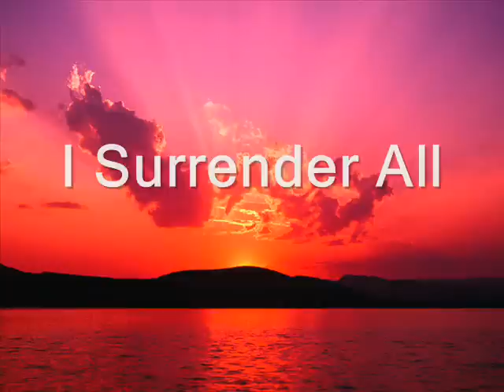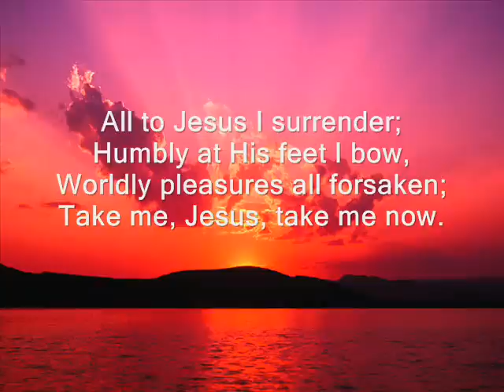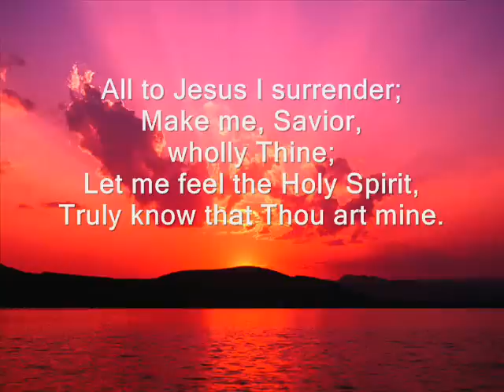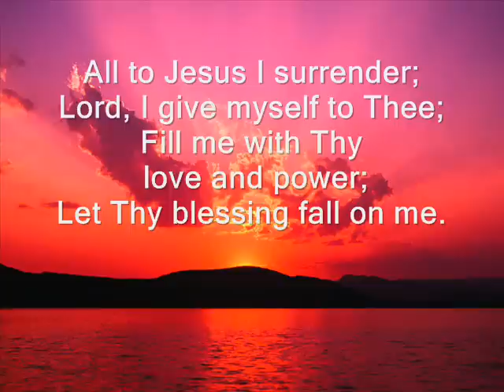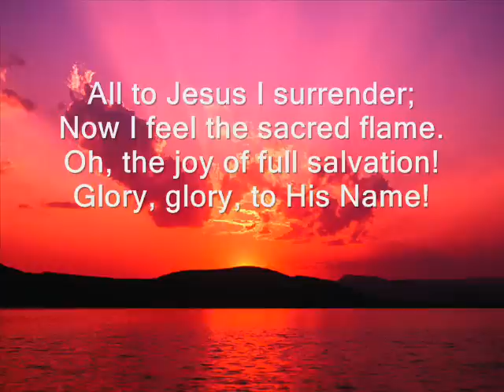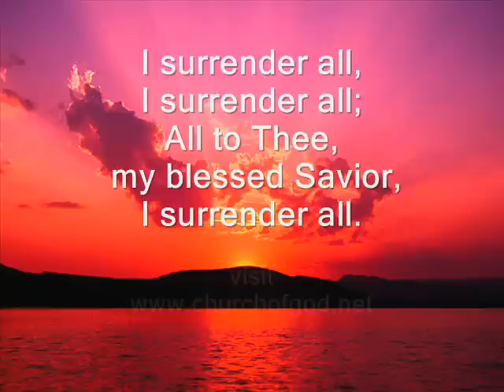I Surrender All